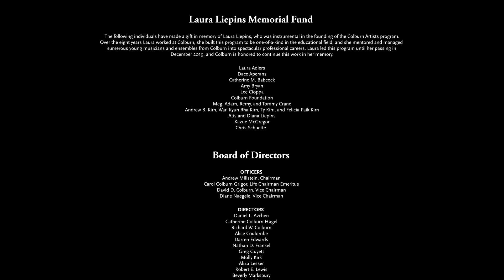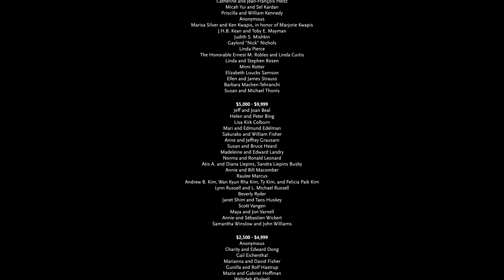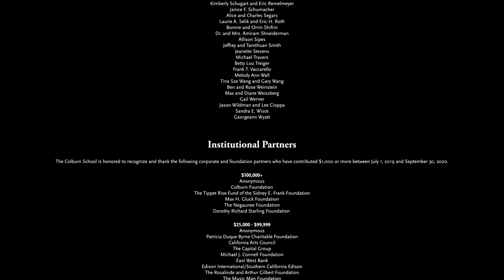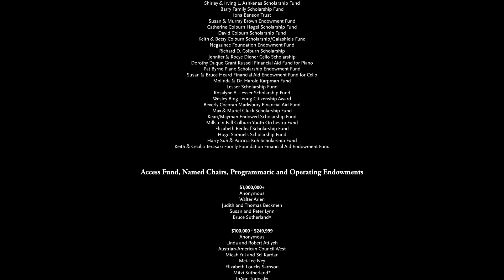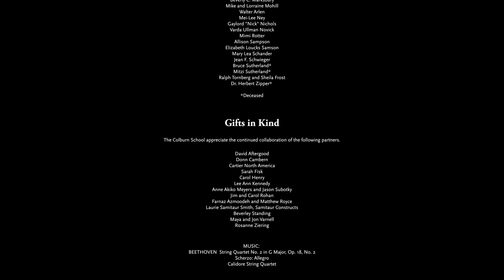Colburn Artists: Viano String Quartet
Program Information
JOSEPH BOLOGNE Concertante Quartet No. 3 in C Major
CAROLINE SHAW Entr’acte
MENDELSSOHN String Quartet No. 2 in A Minor, Op. 13
DVOŘÁK String Quartet No. 14 in A-Flat Major, Op. 105
 III. Lento Molto Cantabile

Lucy Wang and Hao Zhou, Violins
Aiden Kane, Viola
Tate Zawadiuk, Cello

The talented Viano String Quartet, Colburn’s Ensemble-in-Residence, takes the stage to perform classic quartets by Mendelssohn, Dvořák, and Mozart contemporary Joseph Bologne as well as an atmospheric piece from contemporary composer Caroline Shaw. Praised for its “huge range of dynamics, massive sound and spontaneity, Viano won first prize at the 2019 Banff International String Quartet Competition.

The Colburn Artists Series is dedicated to the memory of Laura Liepins, whose steadfast mentorship has guided numerous young Colburn musicians and ensembles into spectacular professional careers.